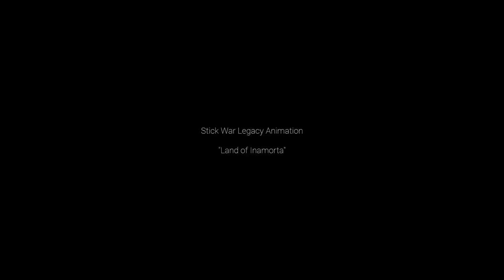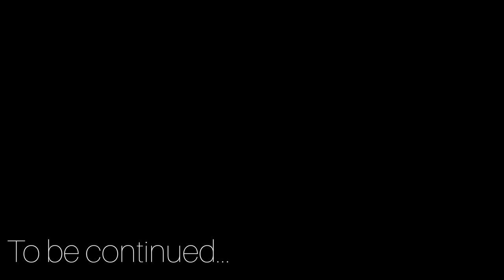Land Of Inamorta | Stick War Legacy Animation Compilation Season 2 Chapter 2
Land of Inamorta | Inamorta is the continent on which Stick War, Stick War II: Order Empire, Stick War: Legacy, Stick Empires and Stick War III are all based.

Parts
0:00 Introduction
0:04 Part 1 Order Empire
3:42 Part 2 Kytchu
5:29 Part 3 Enslaved King
8:28 Part 4 Final Battle

all of its videos are directed to a mature audience that is over 13 within the meaning of Title 16 C.F.R. § 312.2 of CHILDREN'S ONLINE PRIVACY PROTECTION ACT (USA) are not intended for children under 13 years old.